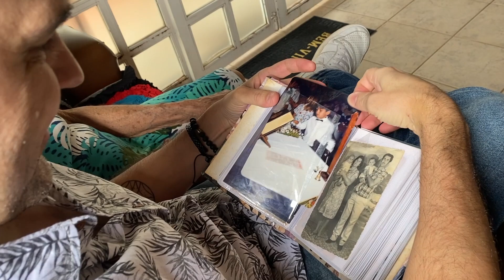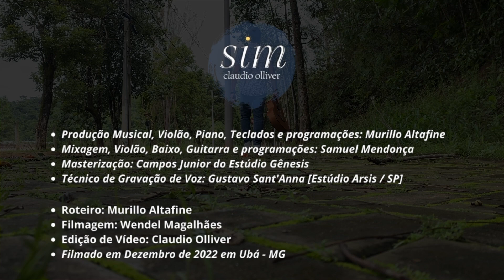Sim [Claudio Olliver] Clipe Oficial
Clipe oficial do single "SIM" [Claudio Olliver] lançado em 2023.

O seu último lançamento  "The Longer Road" foi em 2019. Foram 4 anos de espera mas que valeram à pena.

Nessa canção Claudio fala da sua ligação emocional com a sua cidade natal (Ubá - MG) e da saudade da sua família que ainda mora lá.

Essa canção foi dedicada aos seus pais João Barbosa e Dona Aparecida.

Esperamos que você se identifique com a história e lembre-se de não esquecer de suas origens e dizer  sempre que possível "eu te amo", porque o tempo passa rápido demais.

Letra:

Mais um ano se passou e saudade aumenta mais
Me esforço para não olhar pra trás
Sinto falta do que foi e apesar da dor em mim
Sou daqueles que pro sonho dizem sim

A cada volta que o mundo dá
As coisas sempre mudam de lugar
E como o vento, seguem sua direção

Espero amanhecer sempre feliz
E respeitar o que o tempo diz
Vou continuar.

Mas sei que um dia ainda eu volto pras coisas que deixei
Na esperança que nada se apague da lembrança das pessoas que amei
Um dia ainda eu volto cantando essa canção, dizendo a todo mundo
não me esqueço um segundo por quem bate meu coração

Nada pode ser em vão, seja o que vier de ser
O que importa é o tempo de aprender
Amizades conquistei pelo mundo que Deus deu
Na verdade foram poucas mas valeu

Vou continuar.

Coração, coração, coração. eu volto

* Produção Musical, Violão, Piano, Teclados e programações: Murillo Altafine - @MurilloAltafine
* Mixagem, Violão, Baixo, Guitarra e programações: Samuel Mendonça
* Masterização: Campos Junior do Estúdio Gênesis
* Técnico de Gravação de Voz: Gustavo Sant'Anna [Estúdio Arsis / SP]

* Roteiro: Murillo Altafine
* Filmagem: Wendel Magalhães
* Edição de Vídeo: Claudio Olliver
* Filmado em Dezembro de 2022 em Ubá - MG